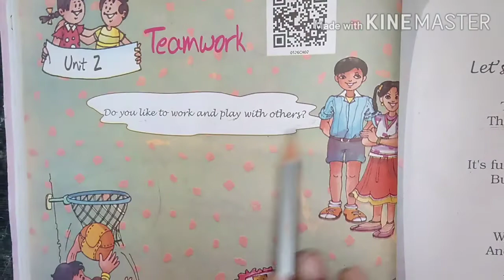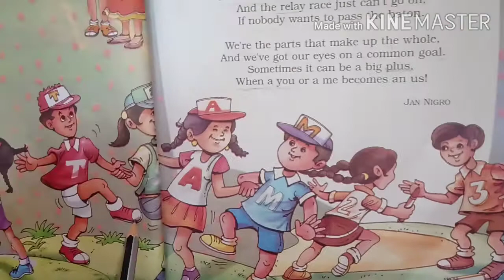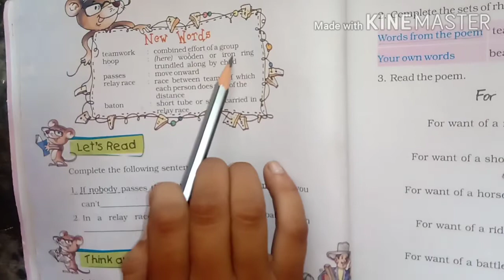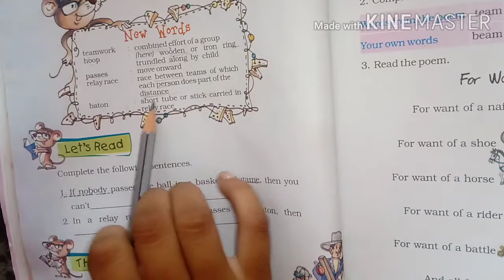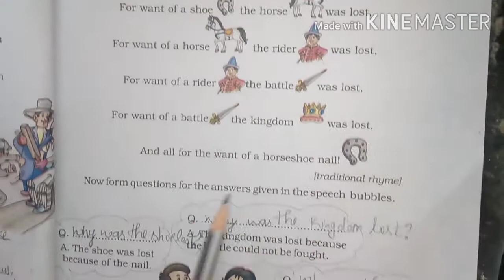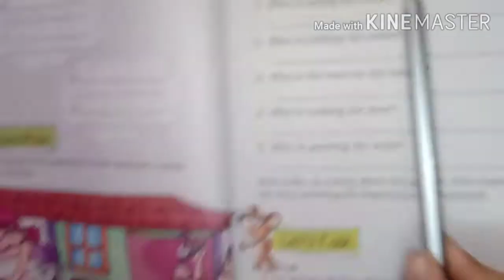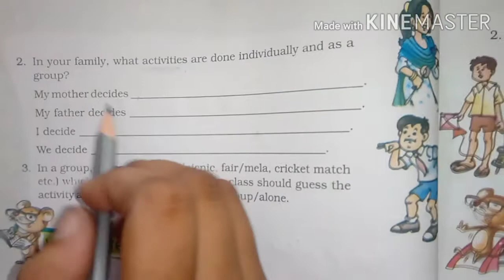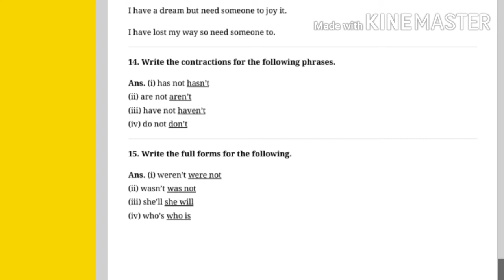Class 5 english chapter unit 2 chapter 1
Marigold english book unit 2 chapter 1
Name -team work that means team ke sath work krna jisme bacche together ek team ke sath ek game basket ball ki play kr rhe h jisko throw vo btana chahte h ki hm ek sath work krke apne dream ke work ko complete kr skte h so search for class 5 english book team work chapter in hindi
Class 5 chapter team work exercise
Class 5 chapter team work hindi explaining
Means of team work in hindi
Answers of team work chapter of 5 class english book
Words meaning of team work chapter